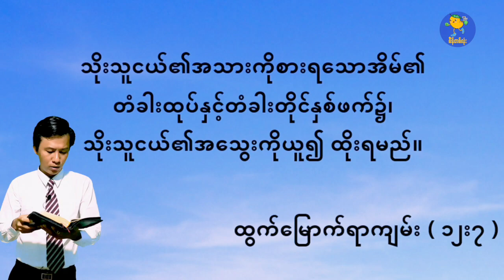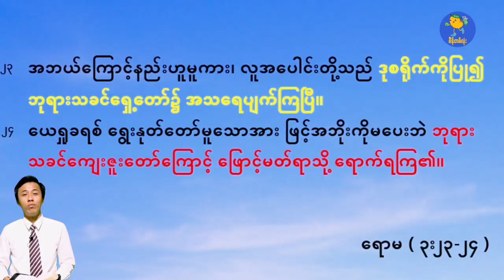Sunday School - ကယ်တင်ခြင်းရထား